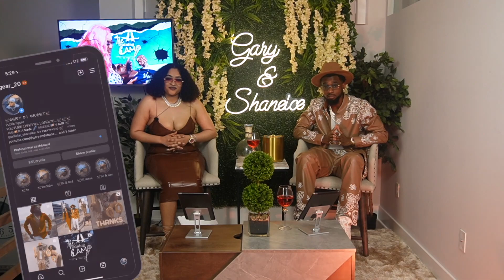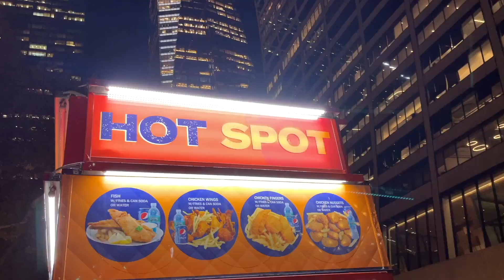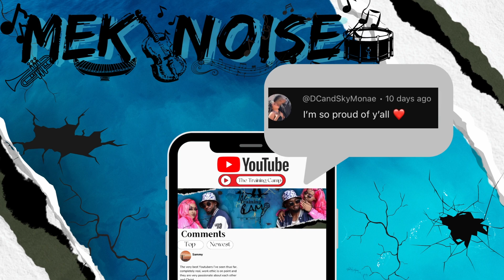Yeezy Unboxing And Review || Gary And Shaneice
Love y'all 🫶🏽 peace ✌🏽it's Gary and Shaneice 🦅